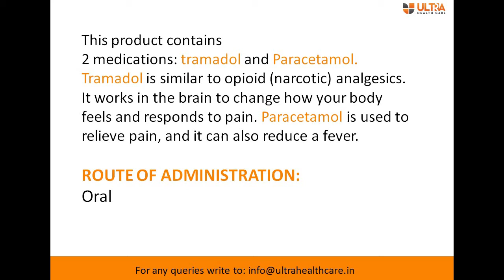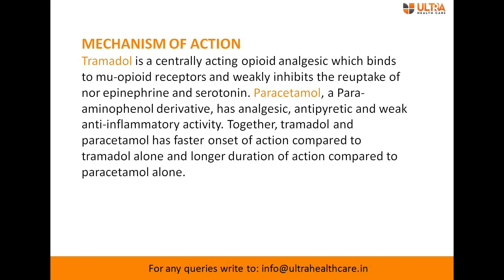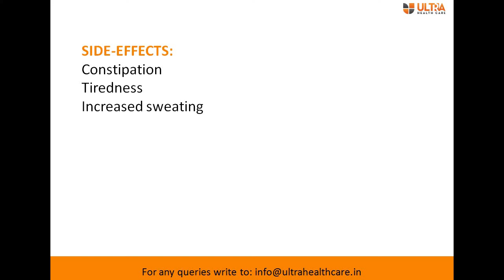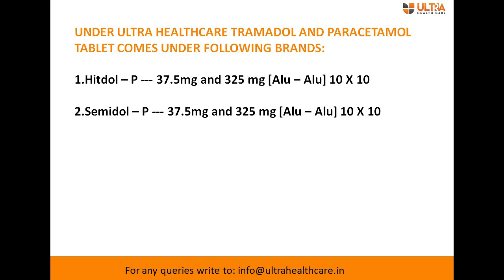Tramadol and Paracetamol - Allopathic Pharma Franchise Knowledge Booster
PCD Pharma Franchise Opportunity
Fastest Growing Company in North India
*6 Divisions
*800 Products
*WHO, ISO GMP Certified Manufacturing
*600 Associates already working in PAN India
*Interested call/ whatsapp on.